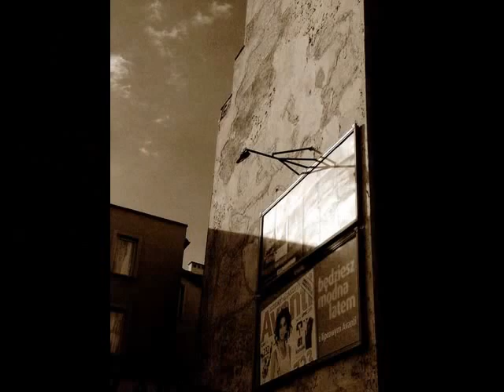KRZYSZTOF PAJĄK fotografie z negatywu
fotografie z negatywu